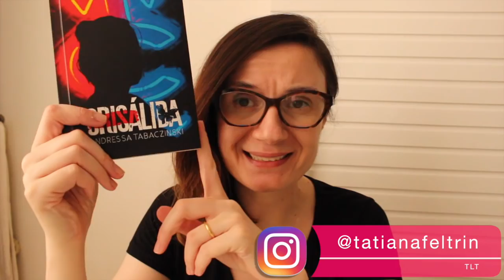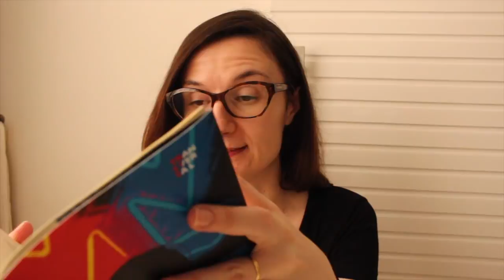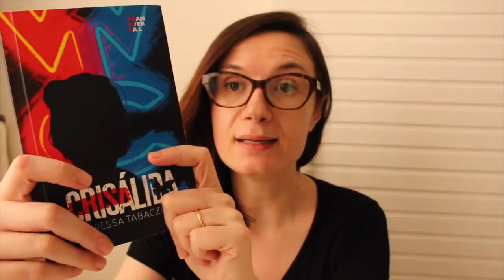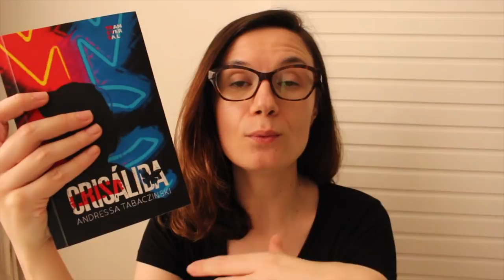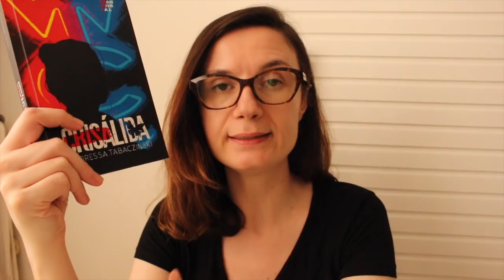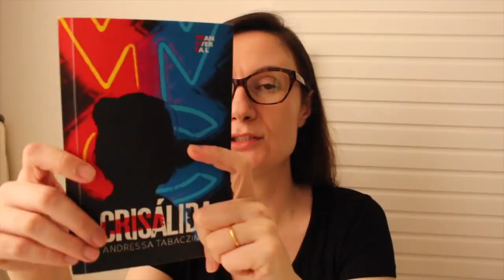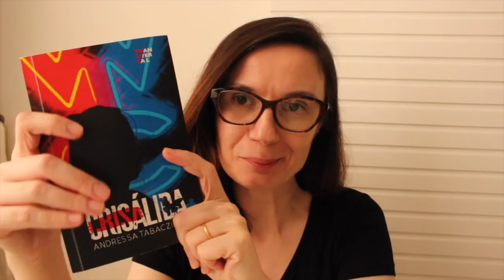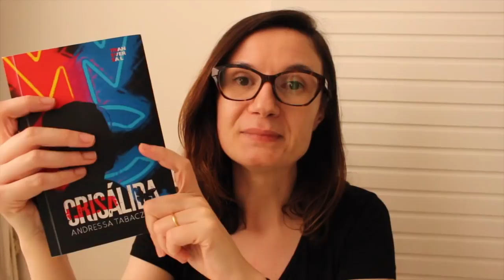Crisálida (Andressa Tabaczinski)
[ Sobre o Selo Transversal da Editora Oito e Meio:

Há nove anos a editora Oito e Meio publica literatura contemporânea nos mais diversos formatos, poesia, conto, novela, romance. O selo Transversal tem como proposta descobrir autores brasileiros que consigam unir qualidade literária com com a vocação de se comunicar com o grande público. Literatura policial, thriller, fantasia, ficção científica, horror, chick lit… Nosso objetivo é levar o melhor da literatura de gênero ao leitor brasileiro!

Minha wishlist:

Nos Correios:
Caixa postal:
2015
São José dos Campos - SP
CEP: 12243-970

Divulgue seu livro no TLT!